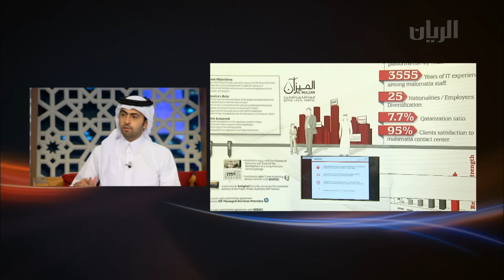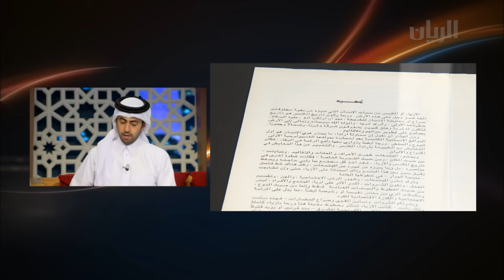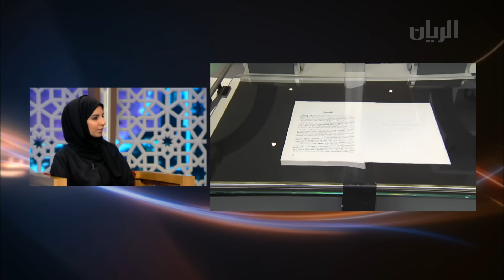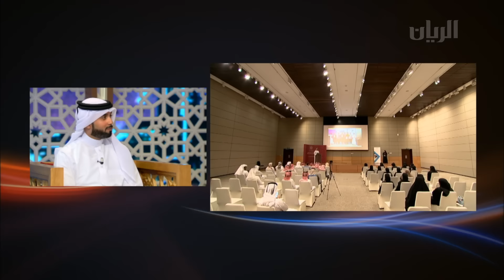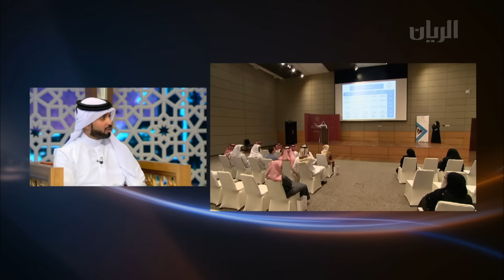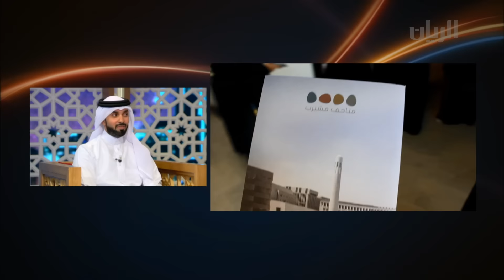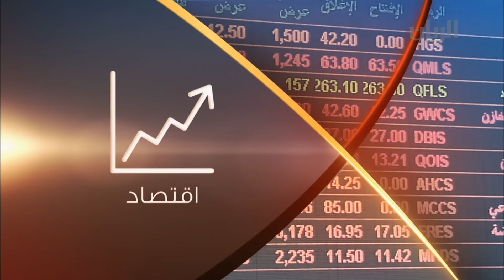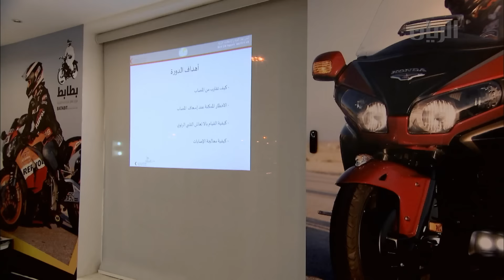برنامج تراحيب - 24-01-2017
استضاف برنامج تراحيب في هذه الحلقة الأستاذة ريم المنصوري - وكيل الوزارة المساعد لشؤون تنمية المجتمع الرقمي- وزارة المواصلات والاتصالات والحديث عن كيتكوم 2017.
واستضافت الحلقة السيد شاهين السليطي - كبير مسؤولي العمليات في مركز قطر للتطوير المهني المخيم المهني الشتوي 2017.
هذا وتتابعون فعاليات مهرجان الربيع في سوق واقف و سوق الوكرة  .
وتضمنت الحلقة التقارير التالية:
- إطلاق برنامج الاستثمار الرأس مالي "اثمار".
- المبادرة الشبابية "نمتلك المستقبل".
- نظم مركز قطر للدراجات النارية "بطابط"  دورة تدريبيةً مجانية عن طرق التعامل مع حوادث الدراجات النارية.